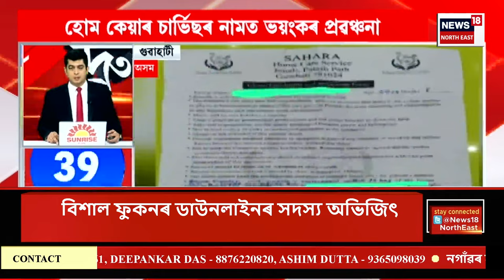SPEED NEWS : TOP 100 NEWS | অনলাইন ট্ৰেডিঙৰ প্ৰৱঞ্চনাক লৈ কঠোৰ মুখ্যমন্ত্ৰী। CM Himanta Biswa Sarma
SPEED NEWS : TOP 100 NEWS | অনলাইন ট্ৰেডিঙৰ প্ৰৱঞ্চনাক লৈ কঠোৰ মুখ্যমন্ত্ৰী। কেৱল চুমি বৰাই নহয় ট্ৰেডিঙৰ প্ৰৱঞ্চনাত জড়িত সকলো গ্ৰেপ্তাৰ হ’ব বুলি মন্তব্য মুখ্যমন্ত্ৰী ড০ হিমন্ত বিশ্ব শৰ্মাৰ। RBIৰ নিয়ম উলংঘা কৰা সকলোৰে বিৰুদ্ধে ব্যৱস্থা লোৱাৰ কথা ঘোষণা কৰি ৰাইজক সহযোগ কৰাৰ আহ্বান মুখ্যমন্ত্ৰীৰ।